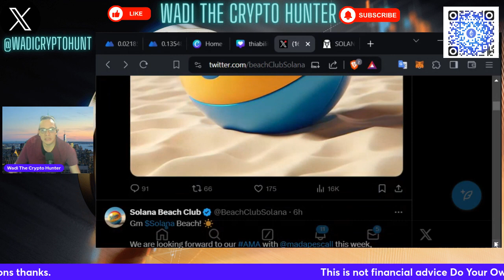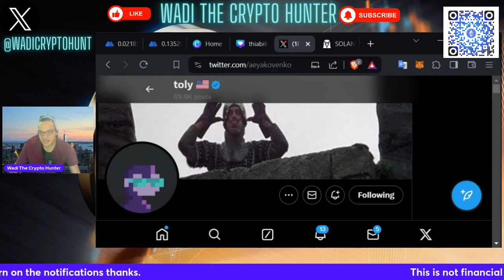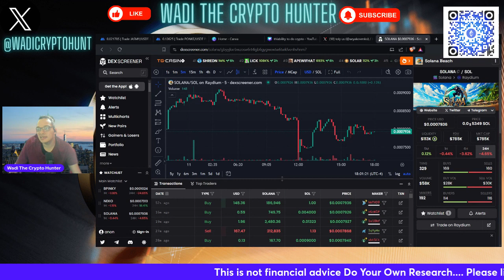Solana Beach Token!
The content in this video does not provide any financial advice. The video's content is purely the amateur and novice opinions of the content creator and should not to be Interpreted as financial advice in any way, shape, or form. Nothing said in the videos created by Wadi The Crypto Hunter and/or on this channel should be construed as financial advice.